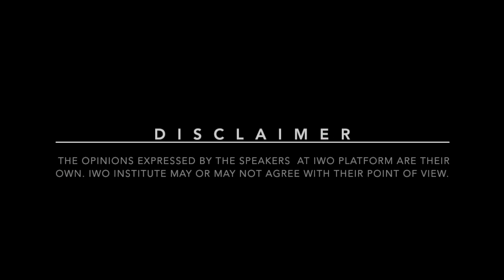Muslim Ummah Sees Pakistan as Leader | Rinalvan Buchari Rector PASIM National University Indonesia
Allah has given a special role to Pakistan. Pakistan will play a crucial role in future. This country is the hope for Umma, and if we get our act straight, Allah will help us.